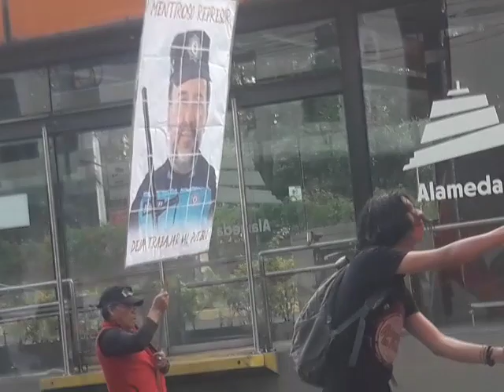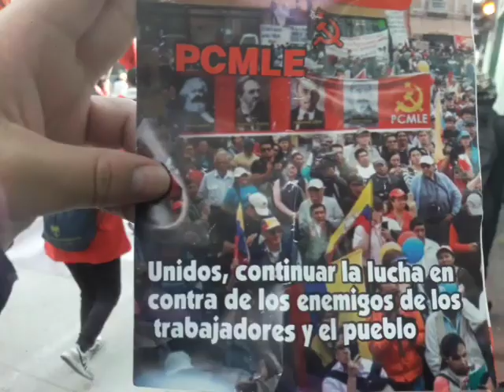MARCHA DEL 1 MAYO DIA DEL TRABAJADOR QUITO .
ESTE 1 DE MAYO DE 2024  LOS TRABAJADORES  COMO ES COSTUMBRE  SALIERON A  MANIFESTARSE SOBRE  LA  NECESIDAD DEL  PUEBLO  EN QUITO